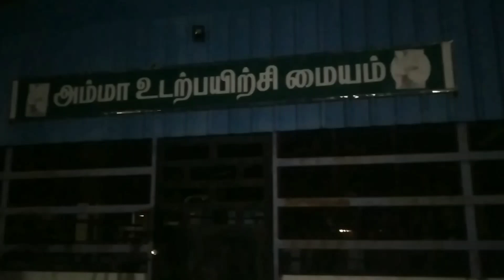குடும்பமே அம்மா உடற்பயிற்சி மையத்துக்கு போயி செம்ம ஜாலி/AMMA GYM/ARCHANA TAMIL CHANNEL.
குடும்பமே அம்மா உடற்பயிற்சி மையத்துக்கு போன அனுபவம்.

AMMA GYM.

ARCHANA TAMIL CHANNEL.